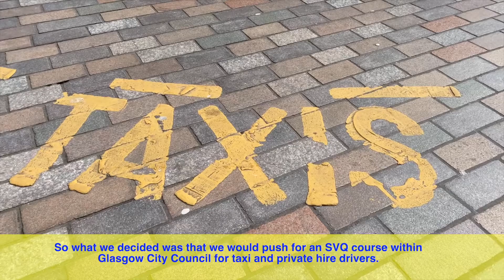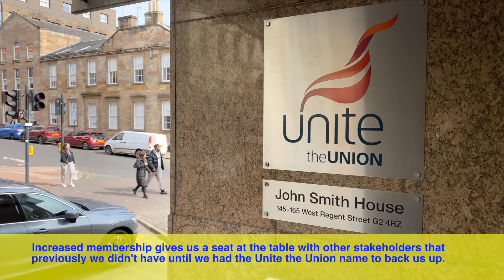STUC Organising Award 2022